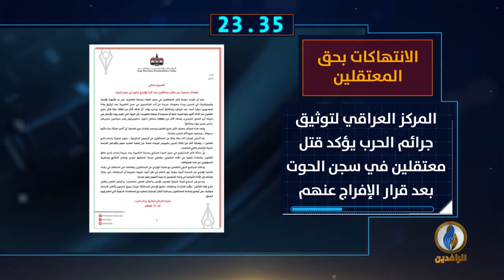أبرز الأخبار على قناة_الرافدين ليوم الاثنين في 60_ثانية.